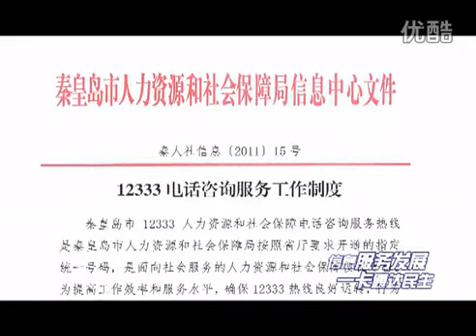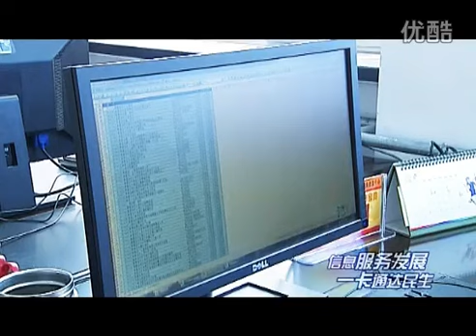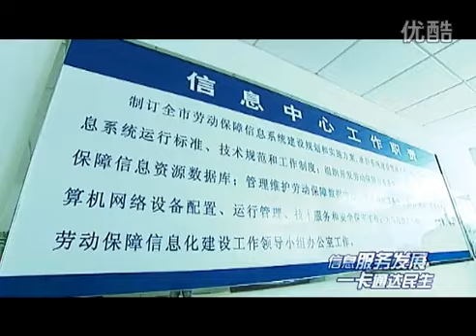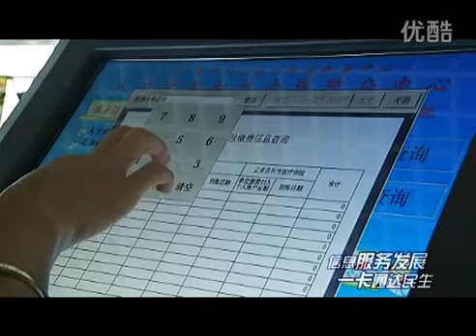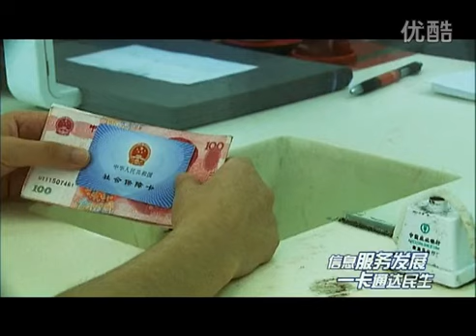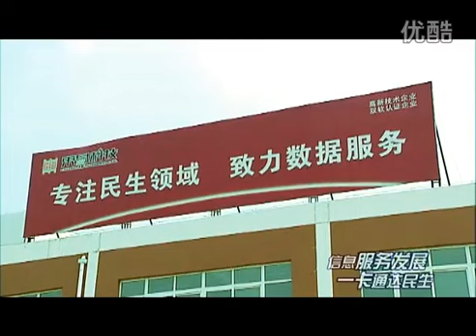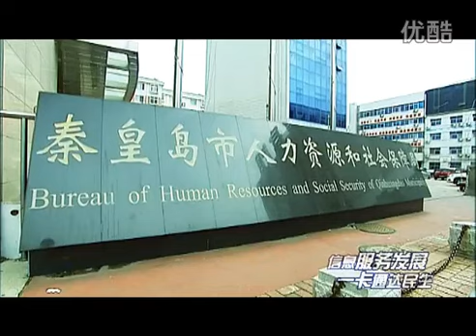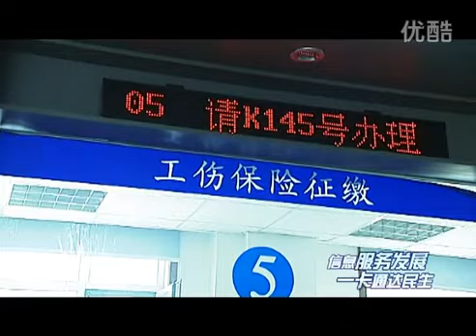社保 剪辑 第一版